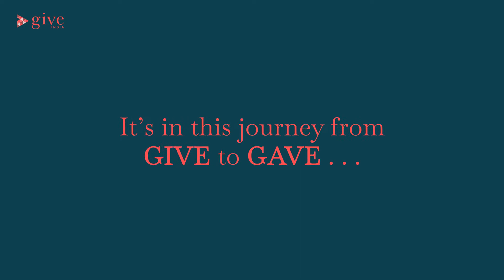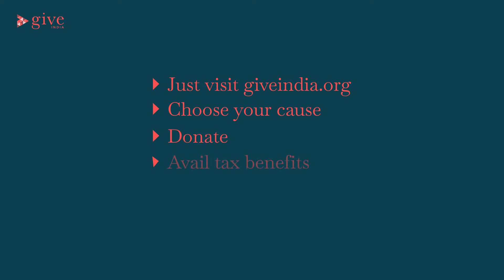GiveIndia - Bran Film - 1 with text backdrop